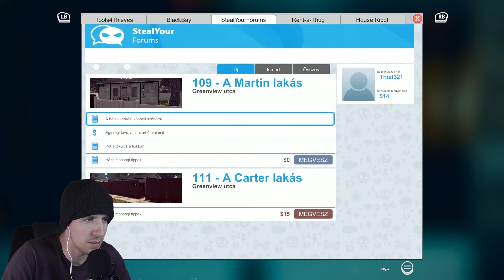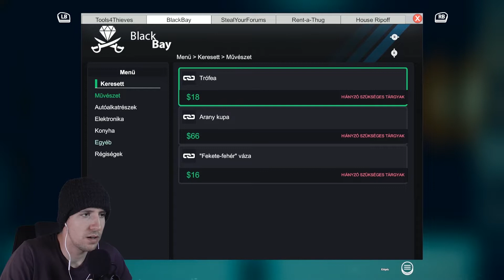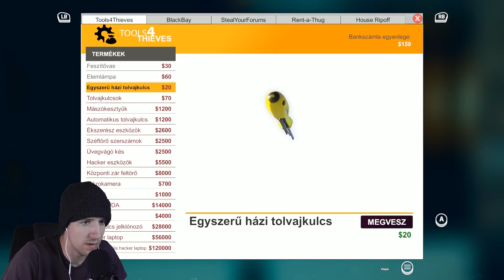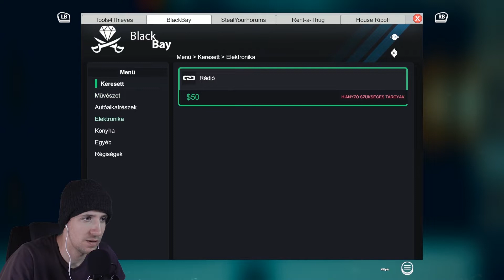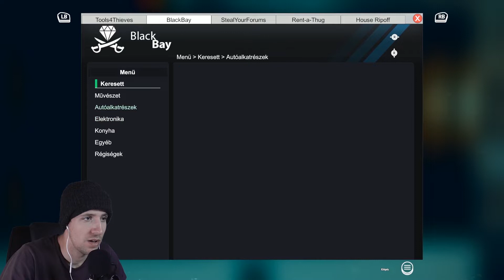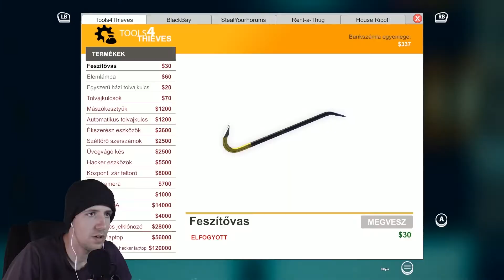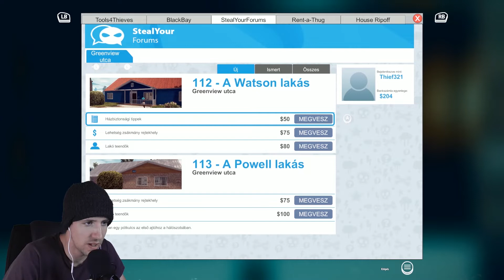A városi bújócska bajnok | Thief Simulator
Lopunk, csalunk, hazudunk. Egy mindenes tolvaj élete nem éppen egyszerű feladat :D